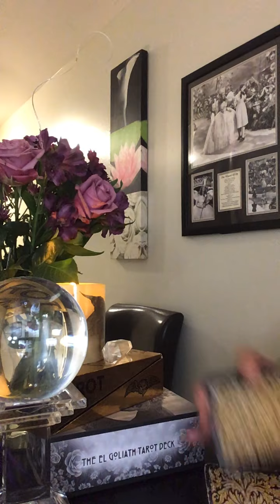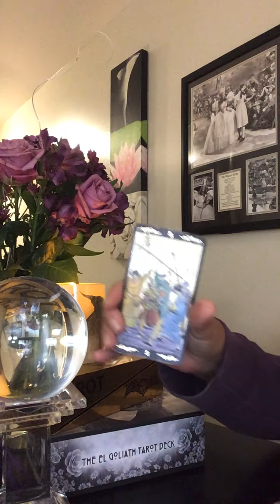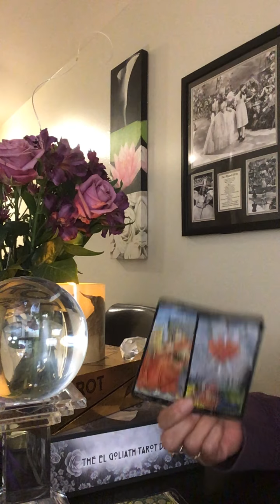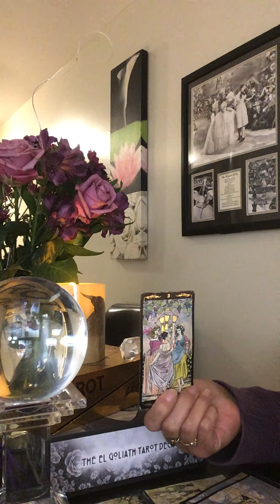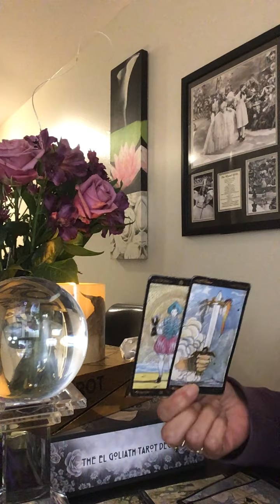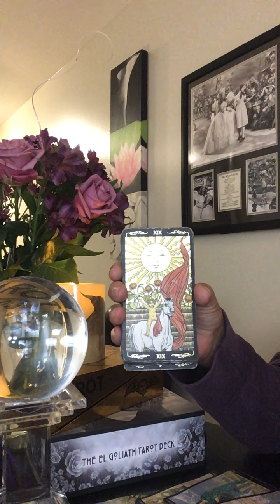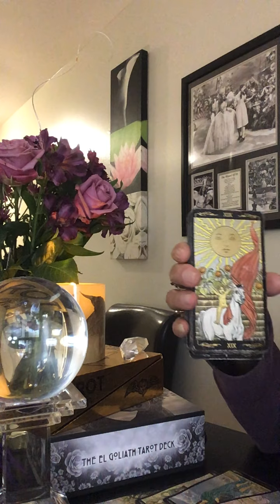ARIES ♈️ LOVE ❤️ DAILY & NEW MOON 🌙 IN CANCER READ INTUITIVE TAROT “HASTE MAKES WASTE IN LOVE!!"